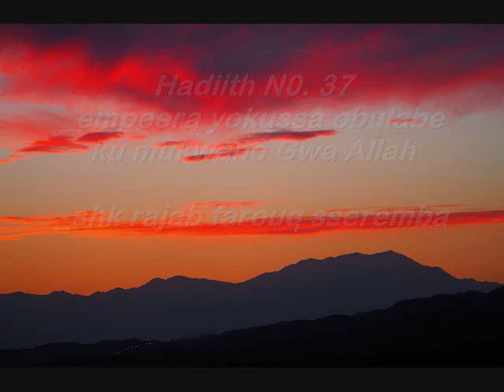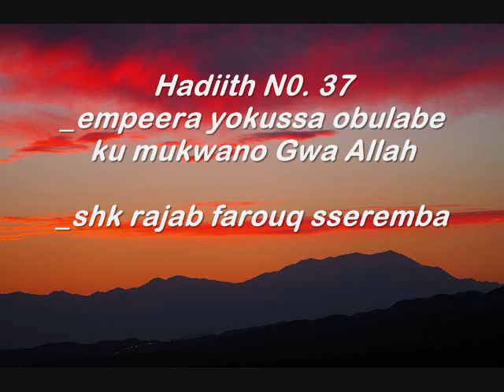Hadiith N0. 37_empeera yokussa obulabe ku mukwano Gwa Allah_shk rajab farouq sseremba